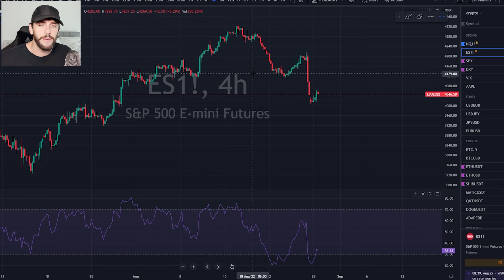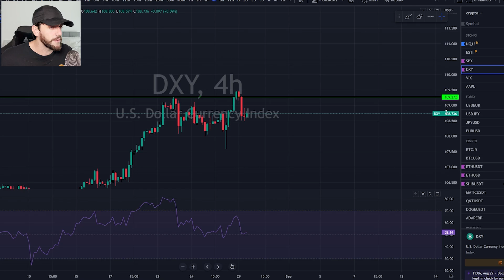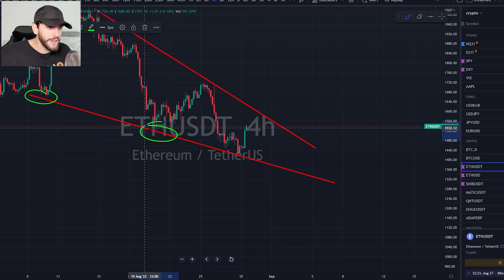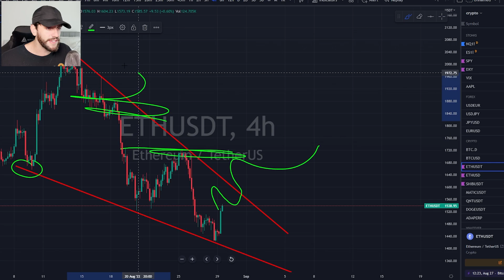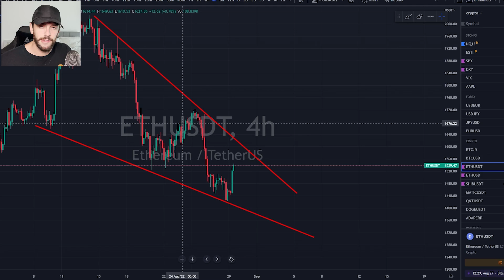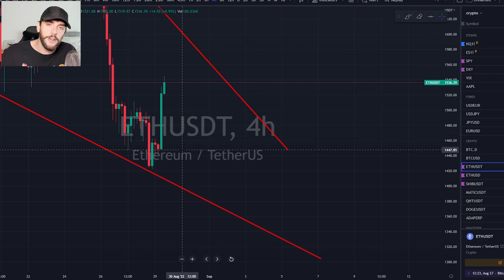SHIBA INU CRYPTO - MASSIVE CRYPTO UPDATE!!!! ETHEREUM, DOGECOIN..